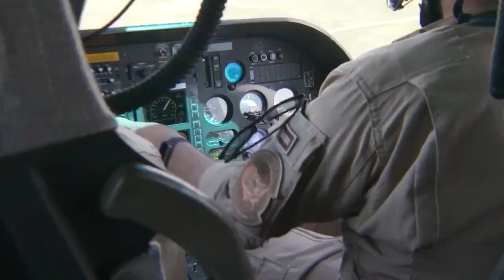Hurricane Laura's Landfall in Cameron: The Aftermath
Hurricane Laura will go down in history as the most powerful storm to ever make landfall in Southwest Louisiana. Correspondent Dave Malkoff surveyed the damage in Cameron.